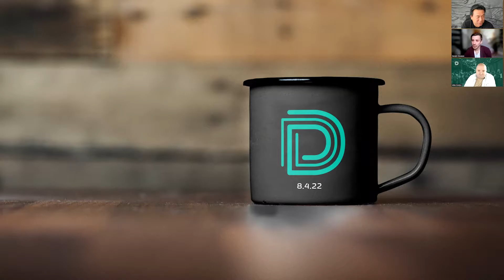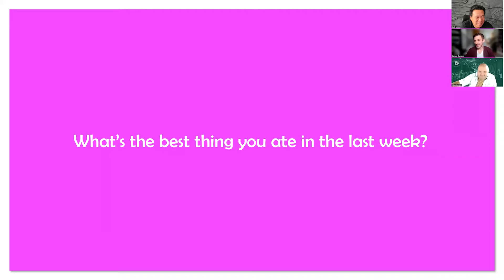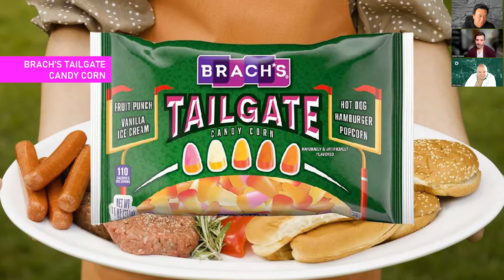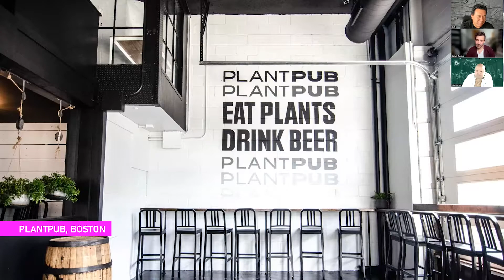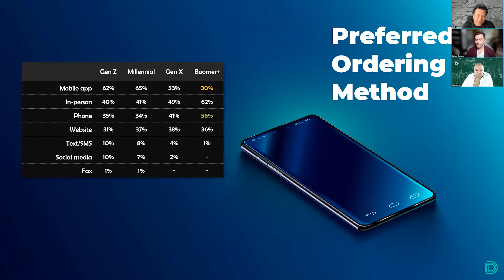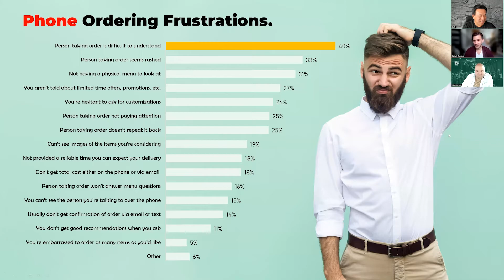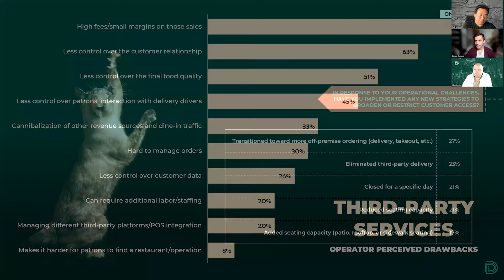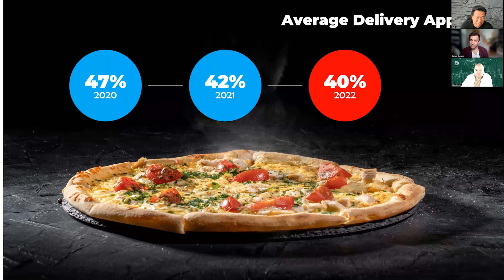The Simply Smarter Webinar: S4EP15 - Food at Home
Off-premise dining has experienced a renaissance since the onset of the pandemic and food at home via pick-up, delivery, and the drive-thru has never been stronger.

Join Jack Li and Gerald Oksanen as they share key insights from our NEW Food @ Home Keynote Report. Plus, the latest trends happening in the wild from trendologist, Mike Kostyo.

➡️ Understand how technology has impacted the off-premise dining landscape
➡️ Explore stark generational differences in off-premise dining frequency, preferences, and ordering methods
➡️ Learn what consumers value most during the off-premise dining experience
➡️ Identify opportunities to increase off-premise traffic
➡️ And much more!